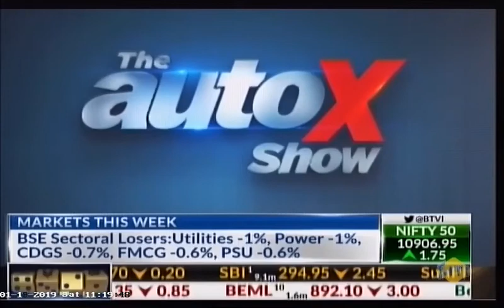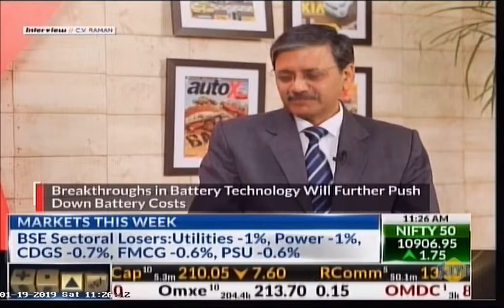The Auto X Show at BTVI- In Coversation with Mr CV Raman, Senior Executive Director Engg, MSIL